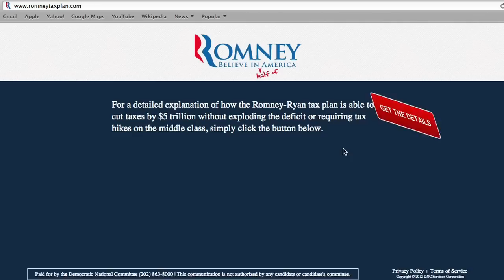Teddy Goff: Want to Get a President Elected? Don't Be Lame.